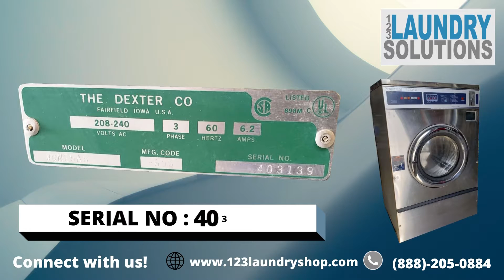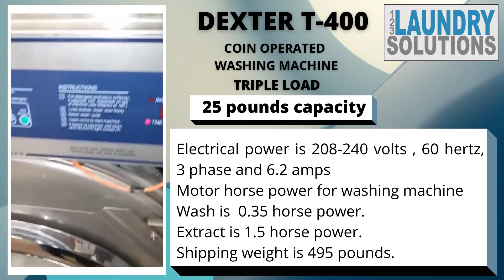DEXTER T400 FRONT LOAD WASHING MACHINE MODEL NO WCN25ABSS SERIAL NO 403139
PRODUCT DETAILS:

Dexter T400 Front Load Washing Machine
Dexter commercial grade washing machine

Dexter Model: WCN25ABSS
Serial number:   403139
Dexter 25 pounds capacity Front Load washing machine
208-240 voltz
60 hertz
6.2 amps

We do have other videos in our YouTube channel on  how to fix , specification and programming of Dexter washer and dryers. Below is the list of them.

Everything else that you have see is the keywords and tags

The washer net weight is 477 pounds.
It has washing capacity of 25 pounds and cylinder volume of 4.0 cubic ft.
The cylinder size is 25 inches diameter, basket depth is 14 1/8 inches and door opening is 15 1/4 inches.
Cylinder RPM
Tumble speed is 50 rpm.
Extract speed is 510 rpm.
Extra speed g-force is 92 rpm.
Cylinder direction in extract is clockwise.
Necessary service clearance behind machince is 24 inches.
Electrical power is 208-240 volts , 60 hertz, 3 phase and 6.2 amps
Motor horse power for washing machine
Wash is  0.35 horse power.
Extract is 1.5 horse power.
Shipping weight is 495 pounds.

Dexter T-30 O- Series express on premise Dexter dryer specification
Dexter T-30 Express C-Series On Premise Dexter Dryer specification
Dexter T-30x2 Express C-Series On Premise Dexter Dryer specification
Dexter T30x2 Express C-Series Vended Dexter Stacked Dryer specification
Dexter T-50x2 Express C-Series On Premise Dexter Dryer specification
Dexter T50x2 Express C Series Vended Dexter Stacked Dryer specification
Dexter T-50 O- Series express on premise Dexter dryer specification
Dexter T50 Express C Series Vended Dexter Dryer specification
Dexter T-50 Express C-Series On Premise Dexter Dryer specification
Dexter T-80 Express C-Series On Premise Dexter Dryer specification
Dexter T-80 O- Series express on premise Dexter dryer specification
Dexter T80 Express C Series Vended Dexter Dryer specification
Dexter T-120 Express C-Series On Premise Dexter Dryer specification

Dexter Washer Helpful videos

F13 Error code Troubleshooting on a Dexter Washer
Installation of the Dexter Washer
Cleaning and Servicing the Dexter Water Inlet Valves
Dexter washing machine Price Programming Dexter C-Series Vended Washer
Dexter washing machine Drain Valve Cleaning and Replacing
Dexter Washing machine  Pressure Switch Tube Removal and Cleaning
Dexter Washer Door Lock Adjustment
Dexter washing machine Cycle Programming Dexter WCVD Series OPL Washer
Dexter Washing machine Price Programming for the Dexter WCAD Coin Washer Control
Dexter Washing machine how To Clean 4 Load Commercial Dexter Washer
Dexter Commercial washing machine how To Clean 2 Load Commercial Dexter Washer
Dexter Front load washer contactors how to repair and cleaning Buzzing Noises
Dexter washer door lock assembly adjustment
Dexter Washer Door Hinge Adjustment
Dexter washer A-Series or C-Series Machines How-To Reset Payment
Dexter Washer Operation
Cycle Programming Dexter WCVD Series OPL Washer 720p
Dexter washer Programming the Vend price.

Dexter Dryer Helpful Videos

Dexter Stack Dryer Installation
Dexter Stack Dryer How to Replace the Drum Tumbler
Dexter Stack Dryer Heating Circuit for the 60 Hertz DDAD30KCS-65 Gas Dryer
Dexter Stack Dryer Motor Belt How-To Change
Dexter Dryer Airflow Switch
Dexter Dryer Door Glass and Gasket Installation

Dexter Dryer Recirculating Vent How-To Clean
Dexter Commercial Dryer How To Clean
Dexter Dryer Lint Cleaning
Stack Dryer DDAD30 Cleaning the Burners and Exhaust

Dexter Stack Dryer Computer How-To Program
Dexter C-Series Stack Dryer Control Programming

Dexter Dryer Trunnion How To Change

Dexter dryer C-Series USB Programming
Dexter dryer Coin Drop Removal and Cleaning